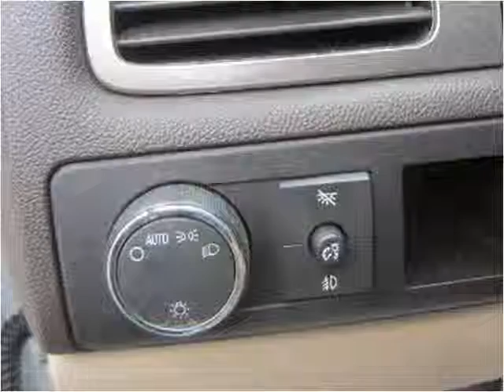2007 GMC Yukon Used Cars Spokane WA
This 2007 GMC Yukon is available from Arrotta's Automax & RV's.